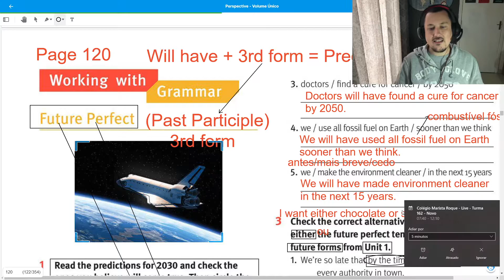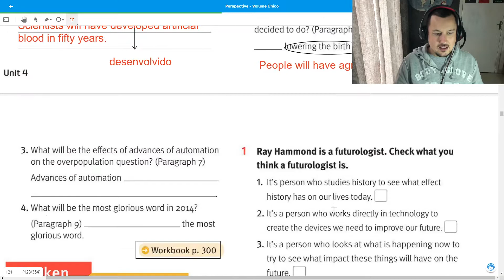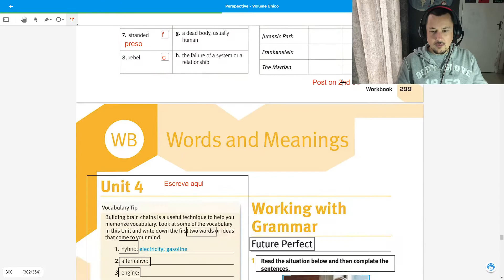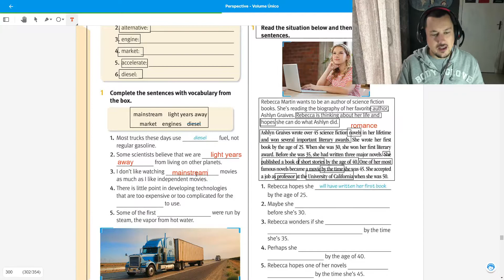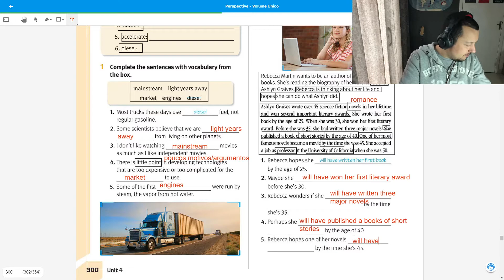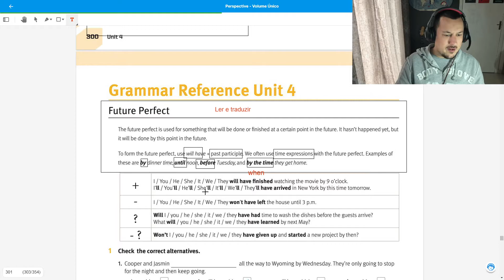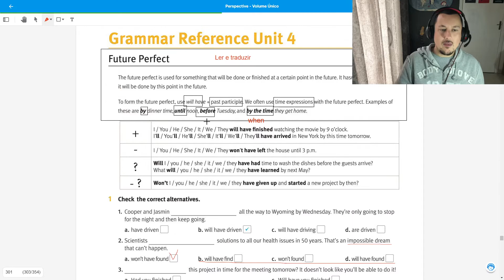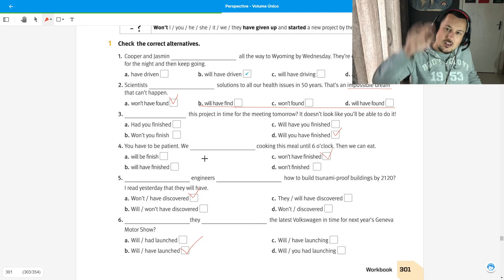Unit 4 221 e 222 correction of 120, 121, 300 and 301